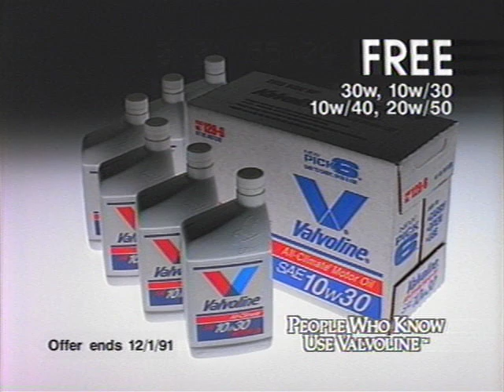Chief Auto Parts Mountains of Cases 30 sec CA TV 91 109 11:12:91 DBC Advertising Red Car